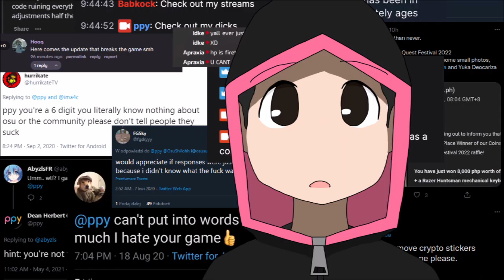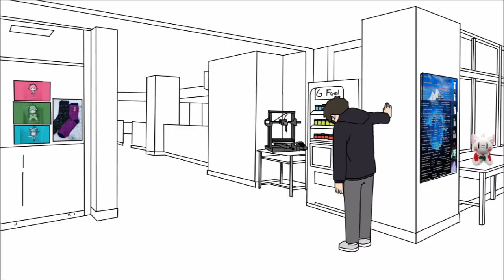My Ordinary osu! Life | Opening 1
Follow along with the daily antics of a trio of mascots—Circle clickers Pippi, Mocha and Default Girl—as well as of the many people around them. Experience both the calms of 2 stars and the insanity of the community. Farming farm maps, playing multi with friends, and watching your favorite streamer unleash their fury on twitter.  They are all in a day's work in the extraordinary everyday lives of those in osu!

i started around in the middle of march, finally finished it
made using medibang paint, windows movie maker (lol) and the , and . keys on yt to go frame by frame